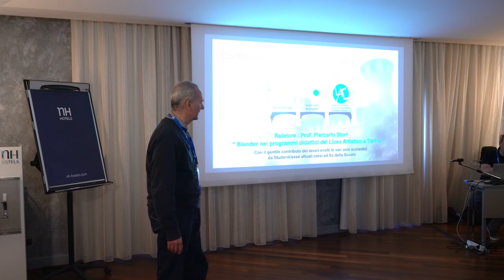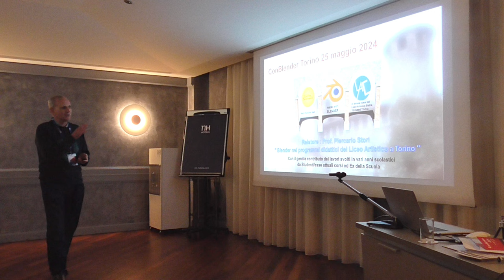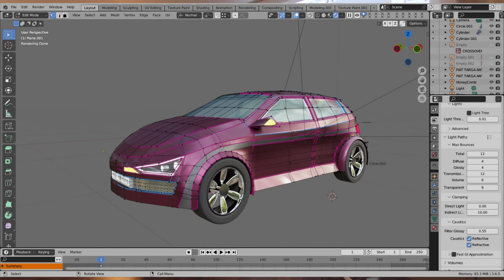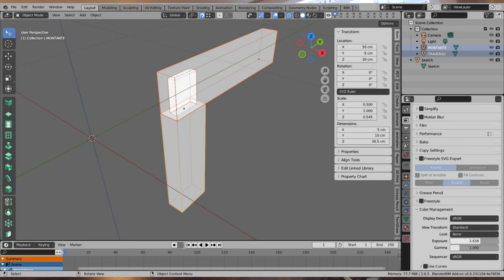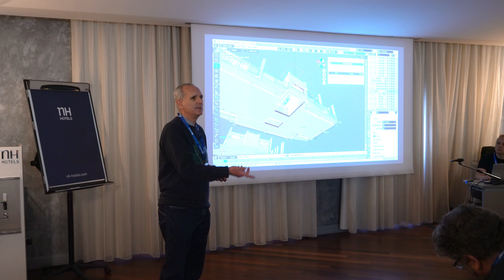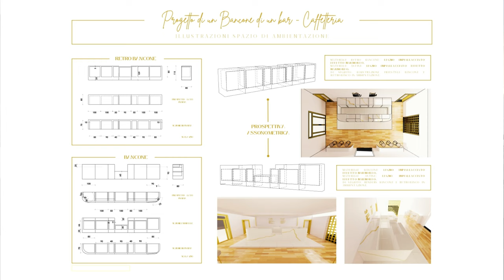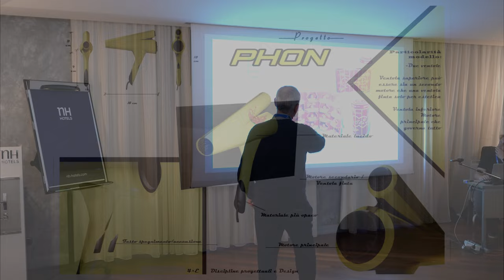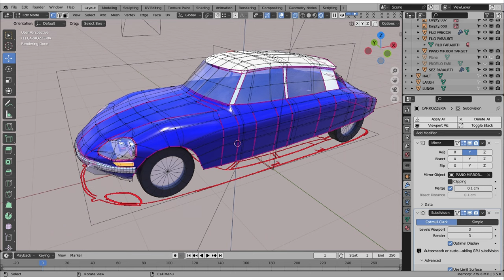ConBlender 2024 - quarto intervento - Piercarlo Stori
Blender nei programmi didattici nel liceo artistico di Torino